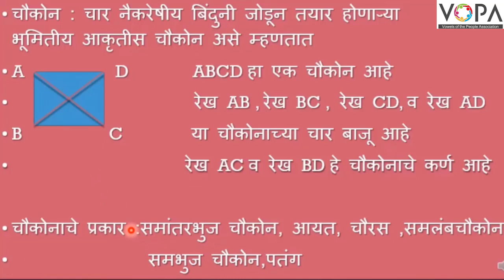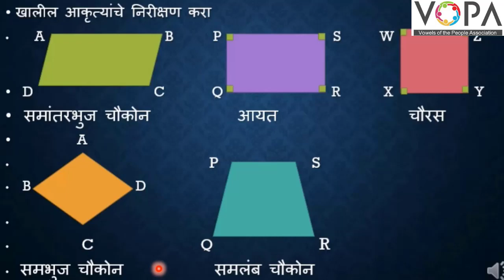९ वी | गणित | भाग २ | चौकोन | V3 | V-School